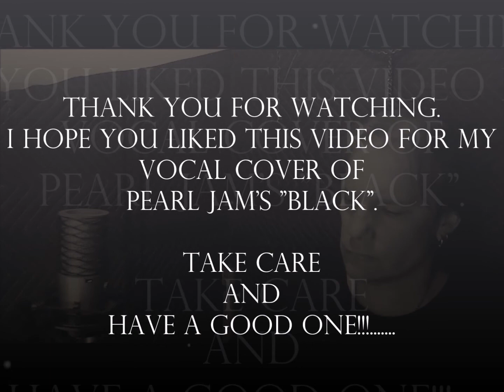Black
Vocal rendition of "Black" by: Pearl Jam
Vocal cover by: Wallace Bruce
~The Author~